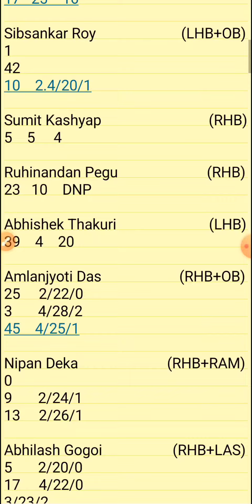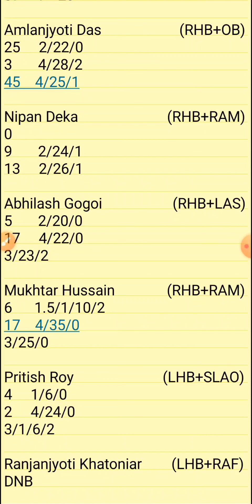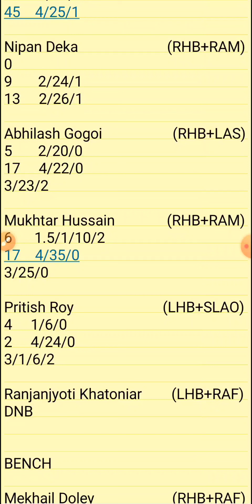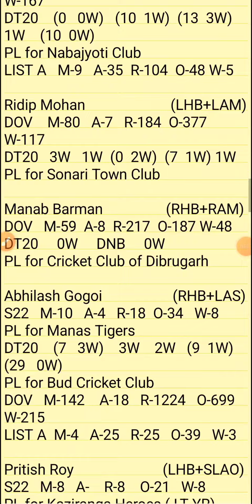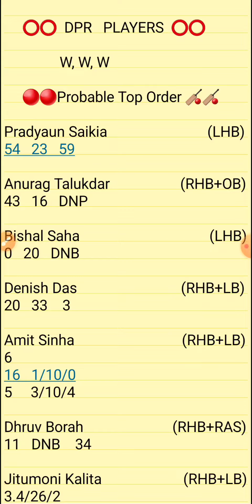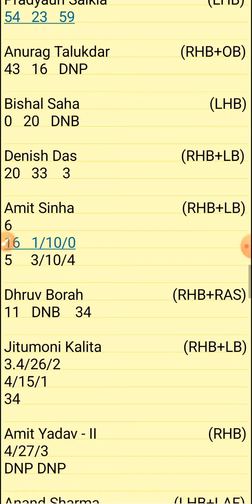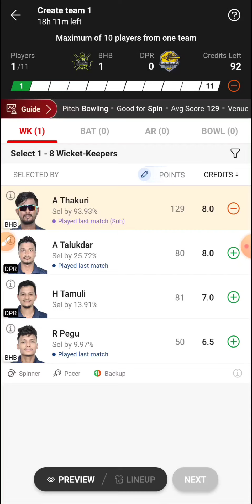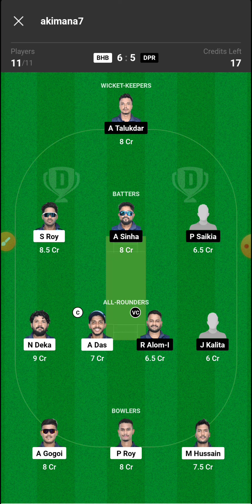BHB VS DPR | BHB VS DPR DREAM11 TEAM PREDICTION | BHB VS DPR ASSAM T20 CHALLENGERS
1.ABOVE VIDEO IS BASED ON MY OWN RESEARCH AND ANALYSIS, NOBODY IS FORCED TO PLAY OR BELEIVE IN MY VIDEOS, GO WITH YOUR INSTINCT

2. DREAM11 TAKES GREAT CARE TO COMPLY WITH ALL CENTRAL AND STATE LEGISLATION IN INDIA TO ENSURE THAT USERS ARE FULLY PROTECTED.

PITCH REPORT
MATCH PREDICTION